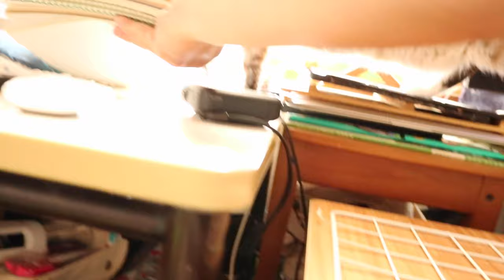パパとママの帰りが遅くてジャンくんが怒りました【Jean & Pont 3567】2024/06/30 保護猫ジャンけんポン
今日は合唱団の練習で原宿に行っていたパパとママ。
帰りの電車が人身事故で止まってしまいました。
ごめんごめん遅くなっちゃったね、ジャンくんポンちゃんお留守番ありがとう。
ジャンくんはちょっと怒っているのでしょうか？なんかジャレつきが強い。